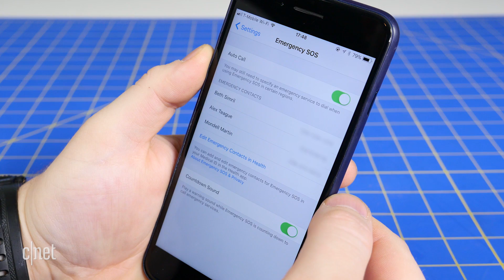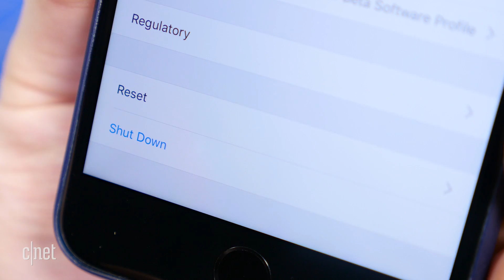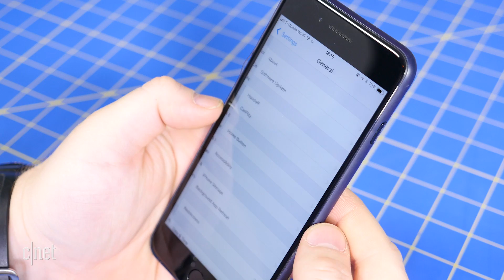7 important hidden features in iOS 11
There's a lot more to iOS 11 than Apple originally let on. Here are seven new features we found while testing the early preview.